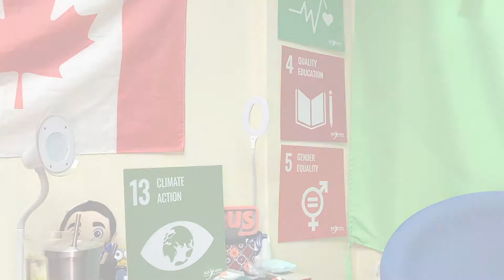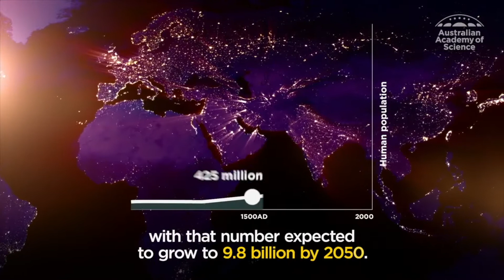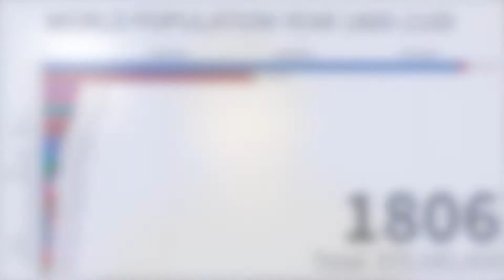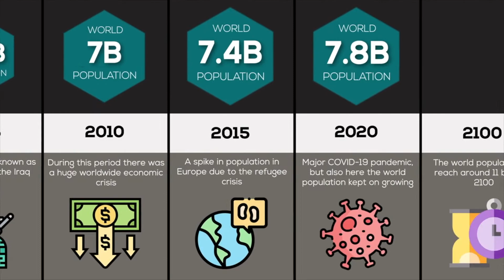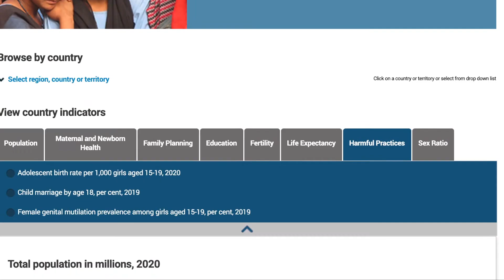Why is population growth an important element of sustainable development? | Student Crash Course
Today, we talk about population growth's impact on the world's sustainability by answering these questions. The Youth Advocate or Mirus Ponon (@mirusssp) tries to answer in partial fulfillment in his course in Sustainable Development & Environmental Management.

Emmanuel Mirus Ponon, known as the "The Youth Advocate," aims to educate, advocate, and inspire the youth globally through advocacy and volunteerism through service in development, training, consulting, and organizational development.